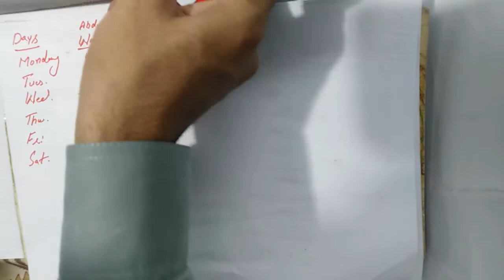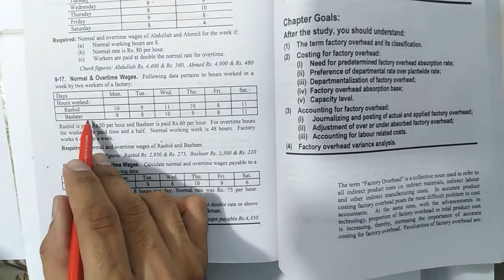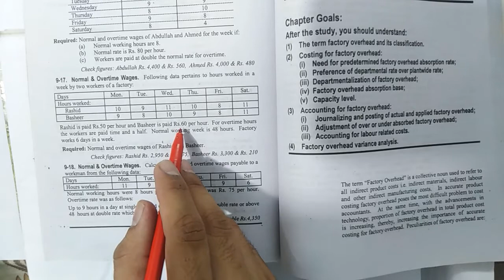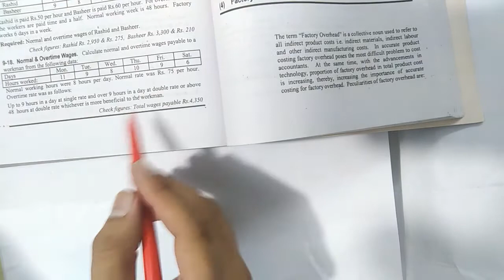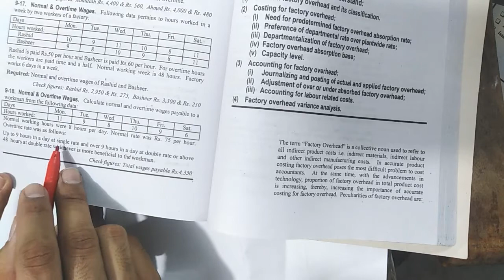Cost accounting CH#9 Labour ,Lecture#16 Question#16,17,18||ADP||B.COM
1 calculation of the normal wage
2 calculation of overtime and overtime wage.